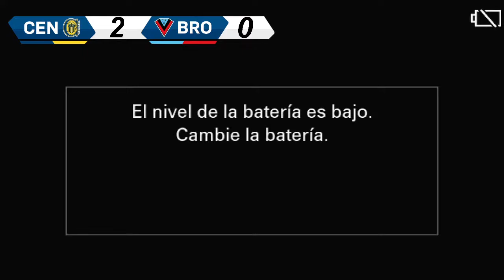Futsal AFA | Central vs Brown (A)